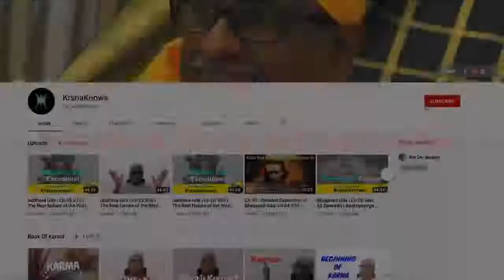Knowledge, Wisdom and Sadhana || Spiritual Q&A session || KrsnaKnows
In this session our Spiritual Master KrsnaKnows answering the following Spiritual Questions asked by His disciples.

Q1: What is the difference between knowledge and wisdom? How do we differentiate in real life with examples?

Q2: How do we know which sadhana is best for us?

If you have any spiritual questions you can write to us